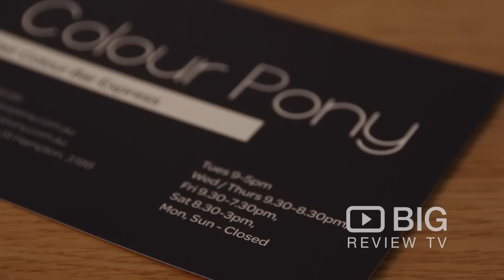Colour Pony Hair Salon in Hampton VIC offering Haircut and Hair Color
Colour Pony is Melbourne's first hair salon dedicated to hair colour and the restoration of damaged, porous hair.

Colour Pony
257 Hampton St, Hampton VIC Australia 3188